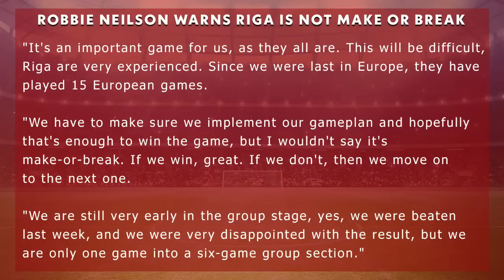Old Firm not Champions League level - Tam Cowan